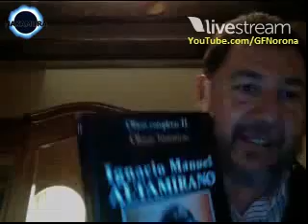Rumbo a la Defensa de PEMEX TC 26-Jun